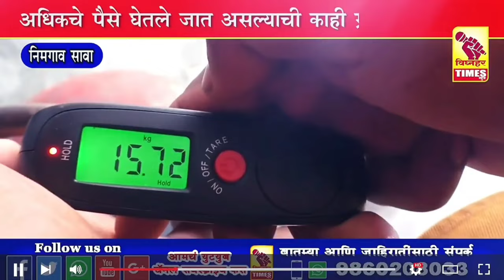सहकारी संस्थांनी सभाससदांचे हीत जोपासावे - भाजपानेत्या आशाताई बुचके